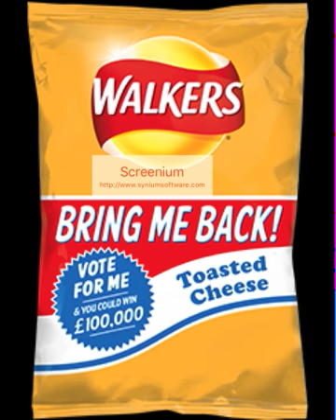Random Generator 340